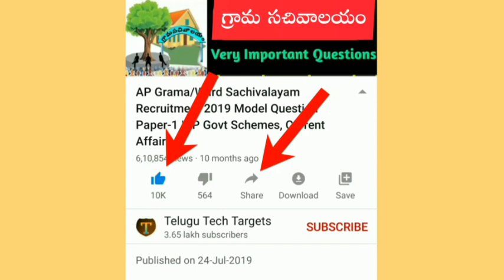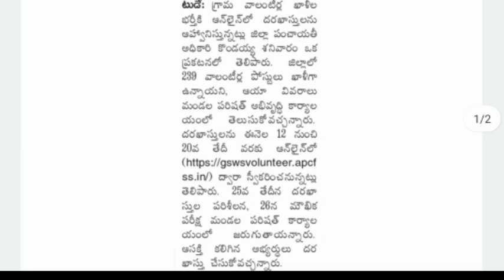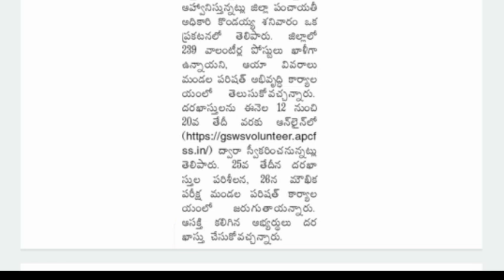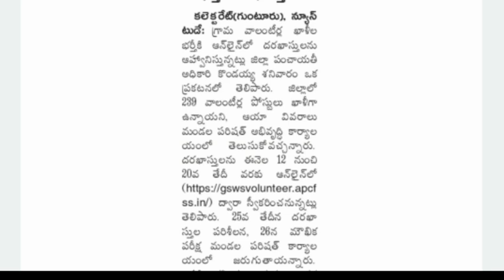10th క్లాస్ అర్హతతో ఆంద్రప్రదేశ్ లో ఉద్యోగాల భర్తీకి నోటిఫికేషన్ విడుదల👍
గ్రామ/వార్డు వాలంటీర్ నోటిఫికేషన్ 2020